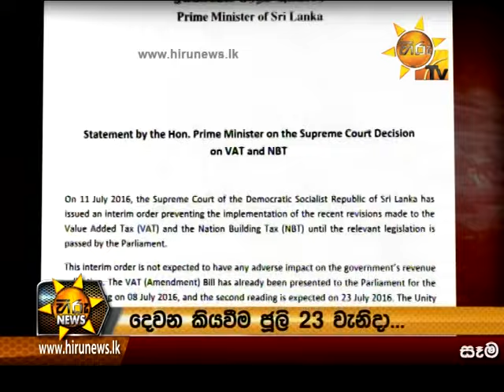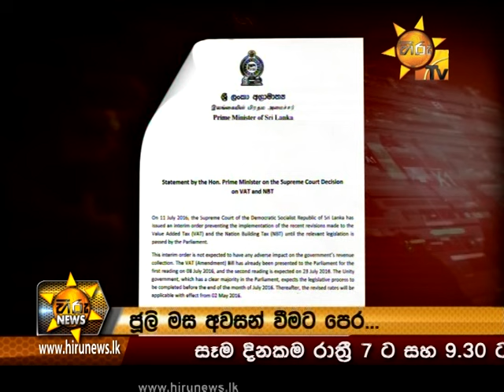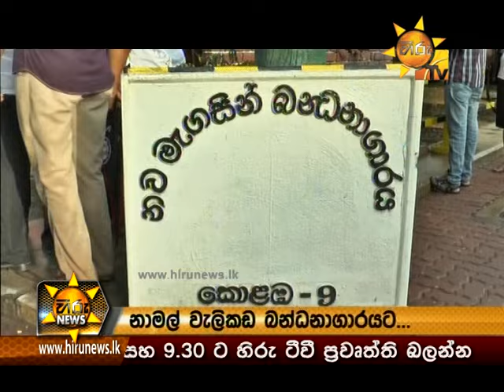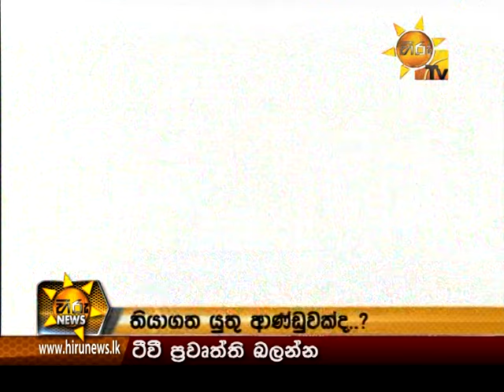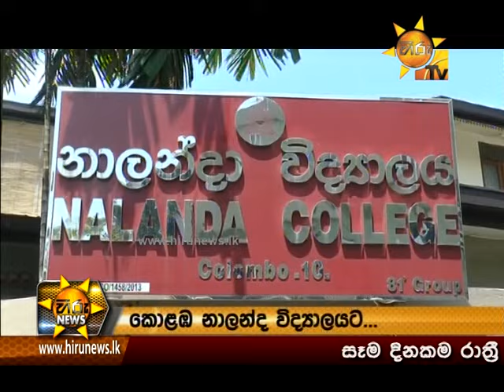Hiru News 9.30 PM | 2016-07-11